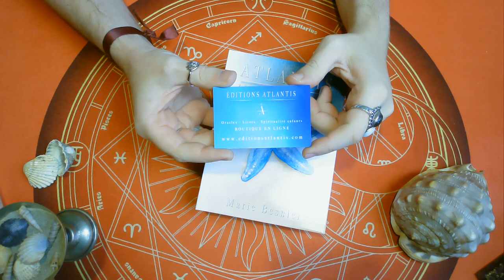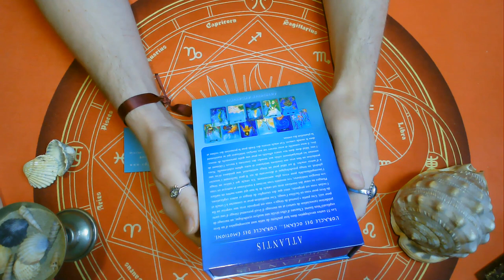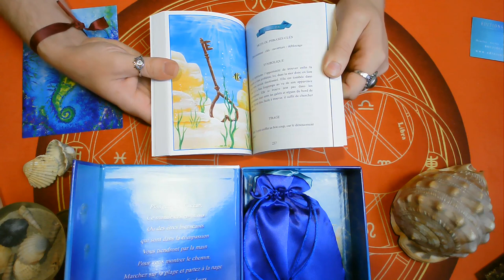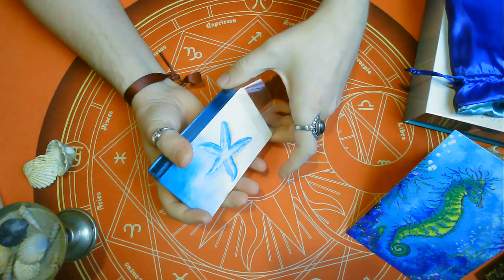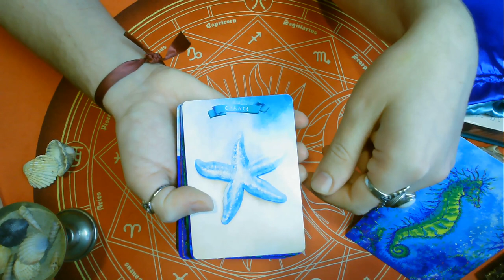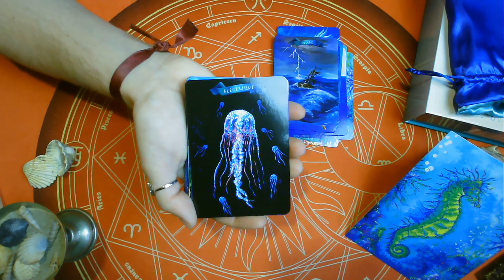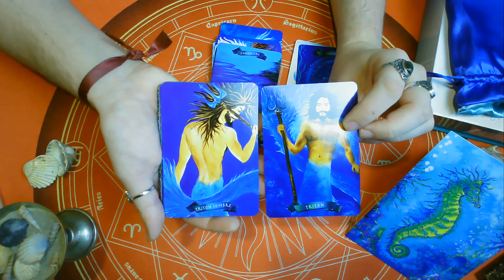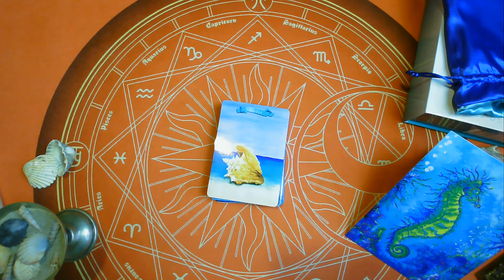🐙ATLANTIS ORACLE DES OCÉANS🐙